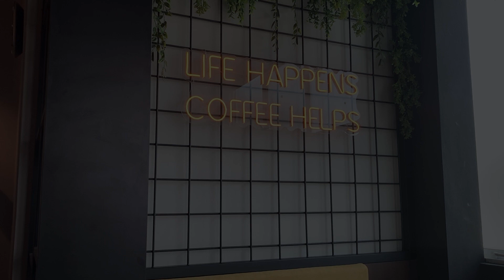The Drawing Club Brunei | 19 AUGUST 2023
An awesome day out creating with new friends! Thank you for coming down to draw with us and to The Seventh Cup Cafe for having us at your cozy space!

'Shizzle'
Artist - Curtis Cole

The Drawing Club Brunei - We come together for the sake of art, food and friendship.